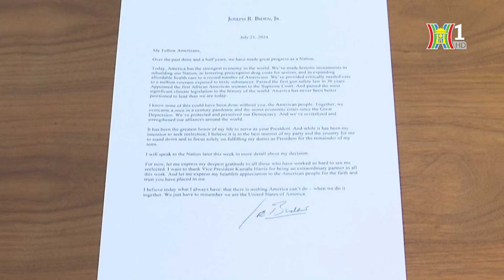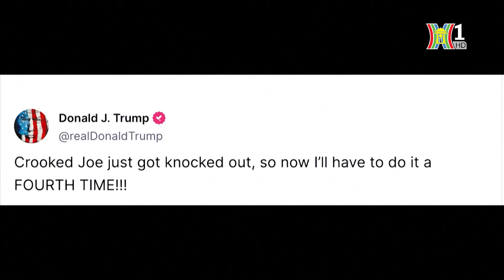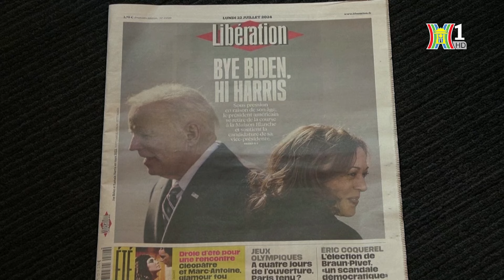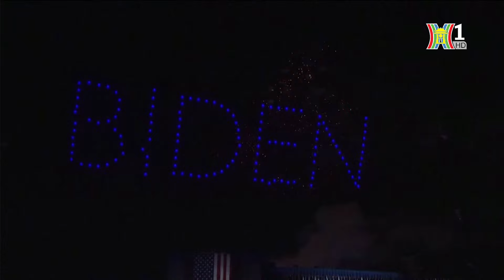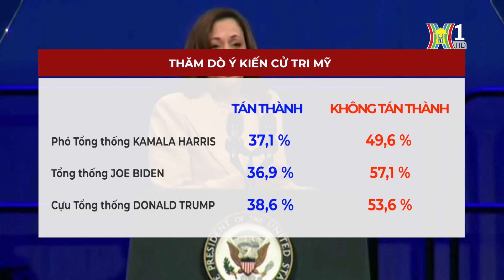Ông Biden dừng tranh cử - Bước ngoặt trong cuộc đua Nhà Trắng | Nhìn ra thế giới | Tin quốc tế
Tổng thống Joe Biden tuyên bố chấm dứt nỗ lực tái tranh cử tổng thống, dừng cuộc đua vào Nhà Trắng chưa đầy 4 tháng trước Ngày bầu cử. Tổng thống Biden thông báo sẽ ủng hộ Phó Tổng thống Kamala Harris thay thế ông làm ứng cử viên đại diện của Đảng Dân chủ trong cuộc đua vào Nhà Trắng. Phó tổng thống Kamala Harris, 59 tuổi, đang đứng trước cơ hội trở thành nữ Tổng thống Mỹ đầu tiên nếu bà được đảng Dân chủ đề cử và giành chiến thắng trong cuộc bầu cử ngày 5 tháng 11.